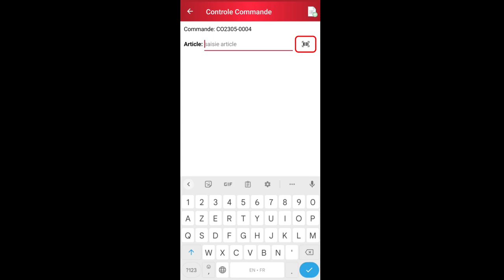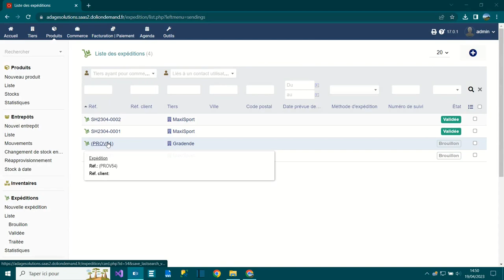NormaPhone Dolibarr - Expédition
Expédition d'une commande client sur Dolibarr via un smartphone muni de l'application NormaPhone. L'application utilise l'API proposée par Dolibarr pour effectuer le traitement dans la gestion.